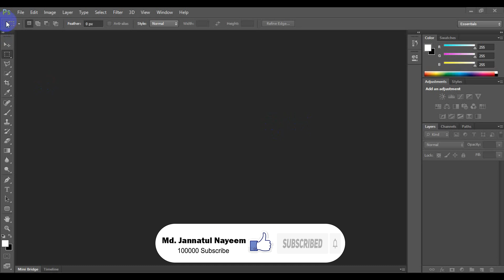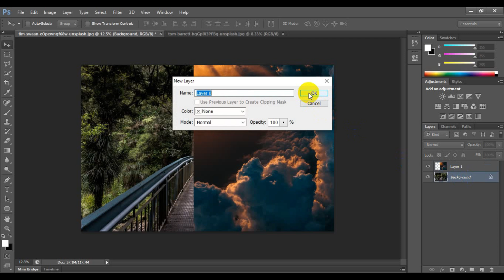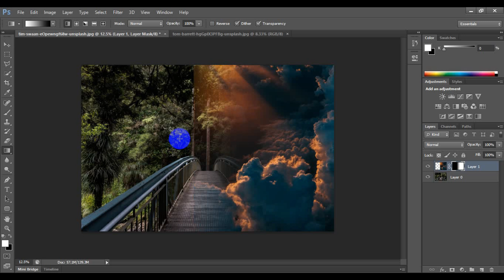Blend Effect in Photoshop Tutorial